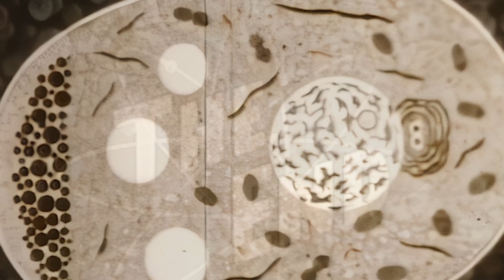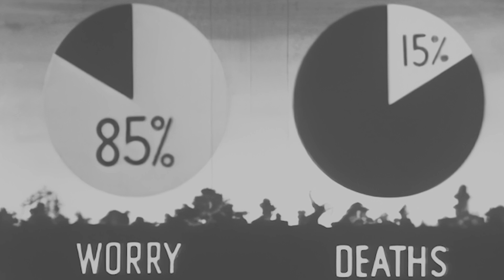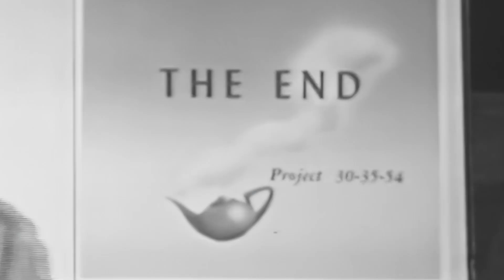I'm Not Waiting (For The End Of The World)- Negative Tendencies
video by Boris Jocoy.

Tell me why do you cover your face with fear?  .
Things are gonna turn out okay
You say you've heard that doomsday's comin down soon
but I tell ya we've got at least a couple more days

I'm not waitin' for the end of the world, are you?
(Rya gonna tell me all your plans for the final minute?)
I'm not waitin' for the end of the world, it's true
(If it happens, well I doubt that we'll know what hit us)
and freakin' out never did change a thing
hey, only a fool thinks they know what tomorrow will bring

Tell me why do you wanna believe the worst
when really you got it good?
If I had the world that you're livin' in
every day I would kiss the ground but you never would

(If it comes, then your problems are just beginning)
I'm not waitin' for the end of the world for you
(If you get on with your life, well I might be in it)
or are you just runnin' away again?
No wonder you're always wishin' that this is the end

solo

(That's good time that you'll be wastin' anticipating)
I'm not waitin' for the end of the world, I do
(understand that my future of life is fading)
but hey you're forgettin' about today
I plan on making the best of that come what may

solo

Tell me why won't you grab ahold of your life
instead of letting the moment slide
No you speed up approaching the finish line
forgetting to breathe the air, you best enjoy the ride